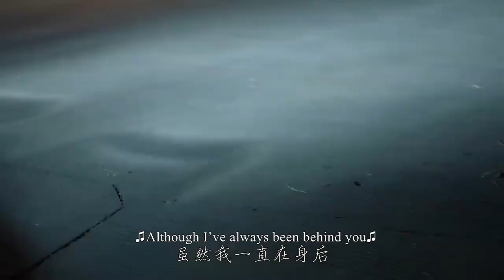拜金女見老同學，借別人豪車充門面，怎料被對方一眼看穿！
"05-hls
💘【劇情簡介】該劇改編自阿耐的同名小說，講述了同住在歡樂頌小區22樓的五個來自不同家庭、性格迥異的女孩們（劉濤 蔣欣 王子文 楊紫 喬欣 ），從陌生到熟悉再到互相體諒、互相幫助、共同成長的故事。